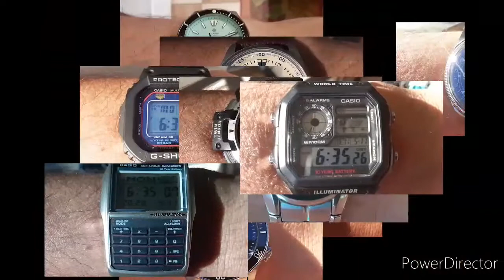TM Ramble - Trolls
SaleenDriver

Dirk Werning